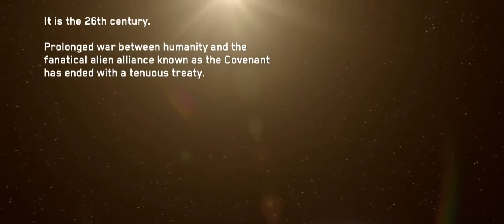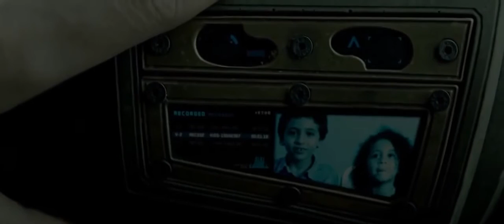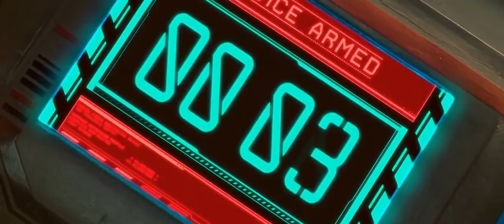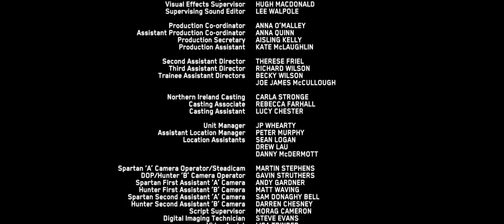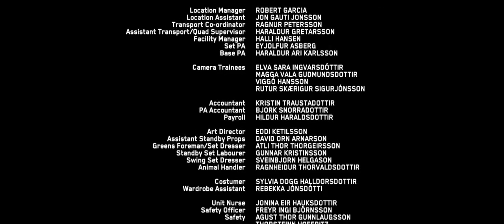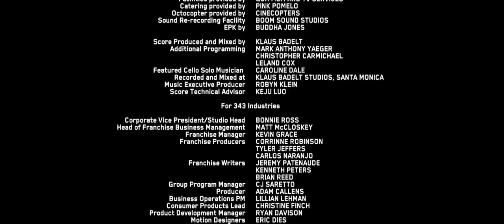PLANETA SEDRA amenazado por elemento del anillo Halo | Película Ciencia Ficción - Halo Nightfall HD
TRAMA DE LA PELÍCULA
El film ambientado en el siglo XXVI, época el la que los terrícolas han colonizado muchos exo-planetas, se sitúa en los frágiles momentos de paz entre la Humanidad y la alianza alienígena Convenant. Se produce un ataque en el planeta Sedra (colonia de 90% de humanos) con un arma biológica selectiva contra de humanos.

Locke y su equipo ONI (es decir, la Oficina de Inteligencia Naval en español) están en la vanguardia de la acción cuando el arma ataca, descubren que esta arma posee un elemento del anillo Halo, por eso, depende de ellos y de la tropa de soldados local internarse en el espacio profundo hasta la sección del anillo Halo para destruirlo y evitar que sigan extrayendo el elemento letal para el arma biológica.

A pesar de ser solo una pequeña y solitaria sección del anillo, el fragmento de Halo sigue siendo enorme y se encuentra próximo a una estrella gigante. El ciclo de día es muy corto y exponerse a las pocas horas de sol, por la proximidad de la estrella, implica morir abrasado. Por eso, el equipo que va a investigar solo puede visitarlo cuando reina la oscuridad y de ahí proviene el título de Nightfall (anochecer).

La parte interesante de este film es el comportamiento psicológico de los humanos bajo situaciones extremas y las decisiones que habría que tomar para mantenerse con vida, inclusive a costa de tus amigos.